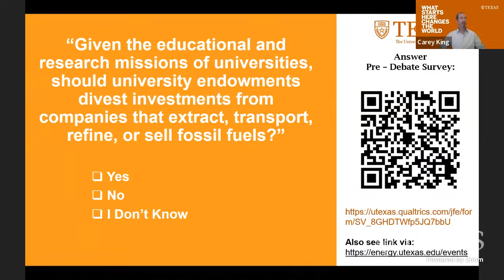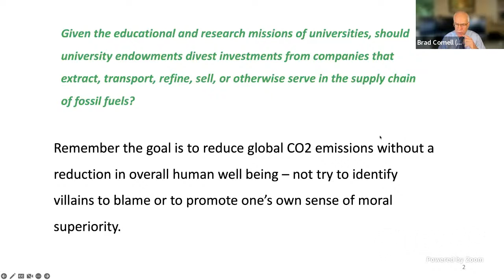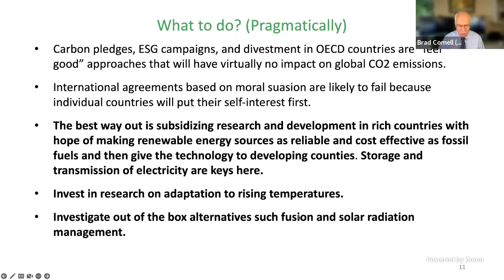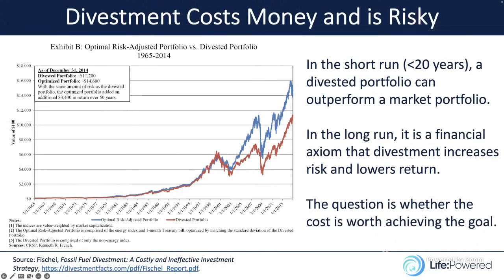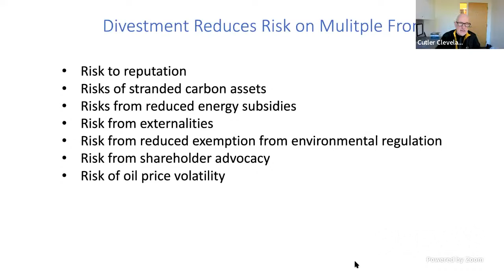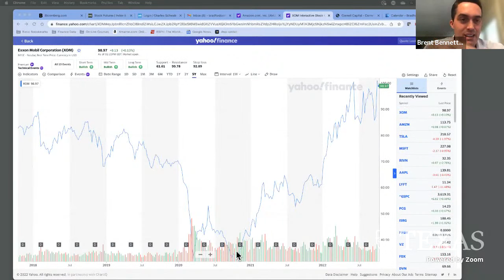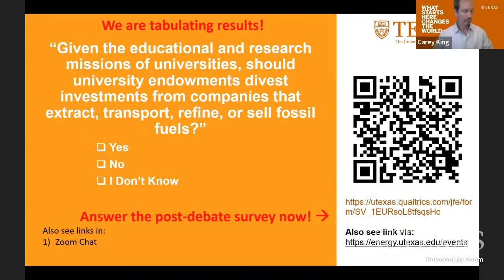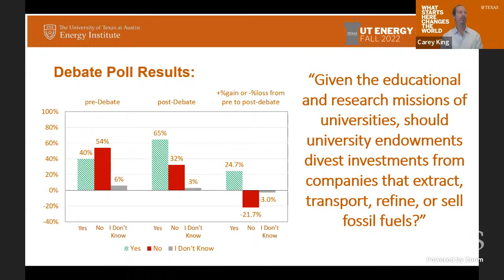UTES – An Oxford-Style Debate on University Fossil Fuel Divestment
“Given the educational and research missions of universities, should university endowments divest investments from companies that extract, transport, refine, sell, or otherwise serve in the supply chain of fossil fuels?"

Debate participants "for" divestment:
-- Cutler Cleveland,  Professor of Earth and Environment & Associate Director, Institute for Global Sustainability., Boston University
-- Dan Cohn, Global Energy Transition Researcher, Institute for Energy Economics and Financial Analysis

Debate participants "against" divestment:
-- Bradford Cornell, Professor of Finance, UCLA
-- Brent Bennett, Policy Director for Life:Powered, Texas Public Policy Foundation

See the UTES website for further background on the debate participants.